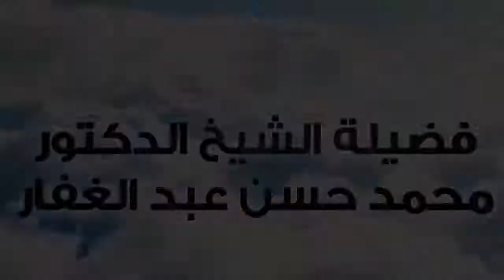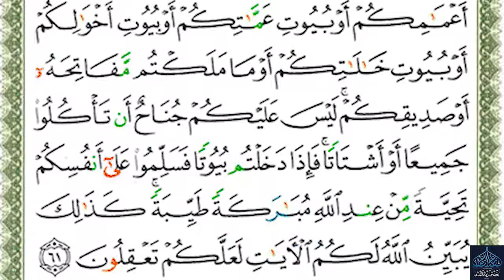التفسير _ سورة النور من الآية (60_61) || { 25 }